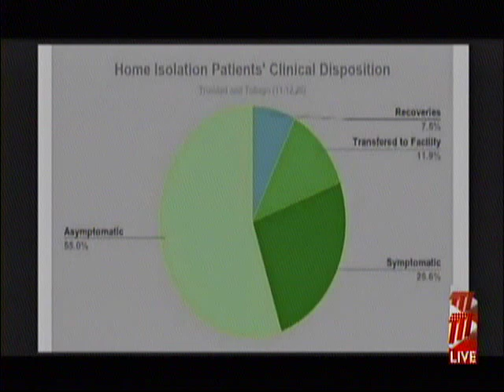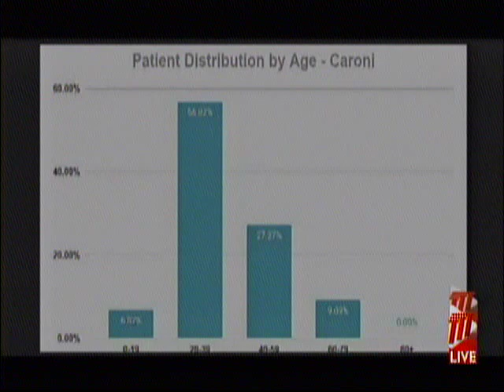Covid 19 Case Statistics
The 20-39 and 40-59 age brackets are the two largest groups contracting the COVID-19 virus in Trinidad and Tobago, according to Chief medical Officer Dr.Roshan Parasram. While sharing local statistics on the virus at the Health Ministry's virtual media briefing he said the 60-79 and 80 plus age groups make up 80% of the recorded COVID-19 deaths.